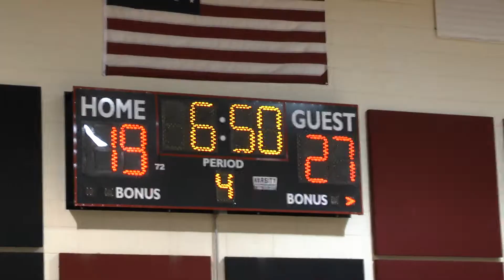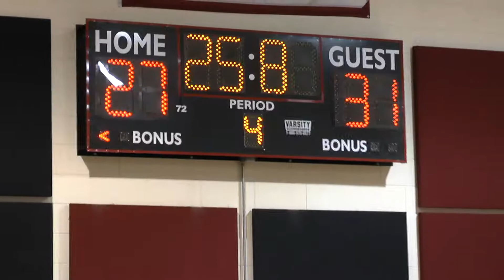2014 - 2015 Imagine Prep Surprise High School Girls Basketball Game 6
Imagine Prep Surprise VS 91st Psalm Christian
IPS: 27
91st Psalm Christian: 31